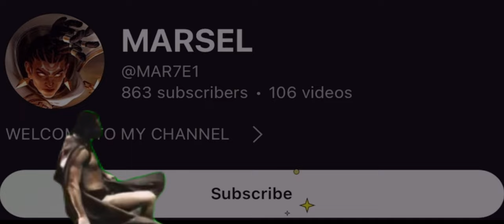MCL FINAL WITH BRODY BEST BUILD & EMBLEM 2024(JUST TRY) MLBB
Finally I found best build and emblem for Brody and won MCL